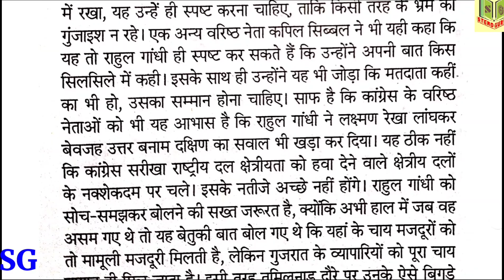High Court स्टेनोग्राफर editorial Dictation 80 WPM Rajsthan HC STENO Dictation | RRB STENOGRAPHER